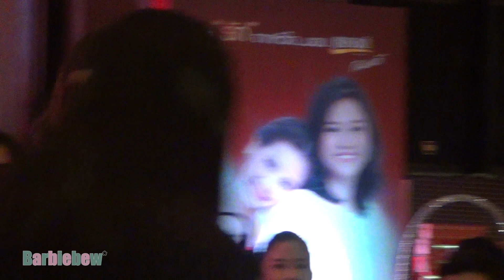140718 Yaya at BRAND's Love Ambassador Press Con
at The Okura Prestige Bangkok Hotel
DO not cut LOGO and Edit without permission!
ห้ามนำคลิปไปตัดต่อ ดัดแปลง โดยไม่ได้รับอนุญาตินะคะ ^_^